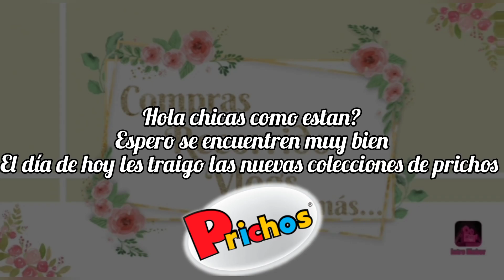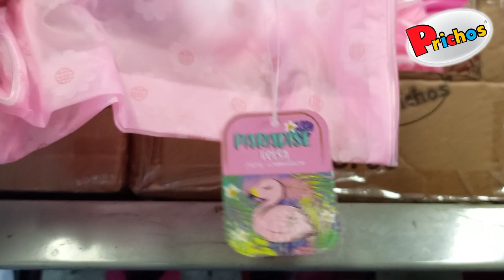Recorrido en PRICHOS nuevas colecciones |PARADISE 🦩y LOONEY TUNES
Personas que dejen malos comentarios o insultos serán bloqueadas, solo quiero personas de buen corazón que me ayuden a crecer.